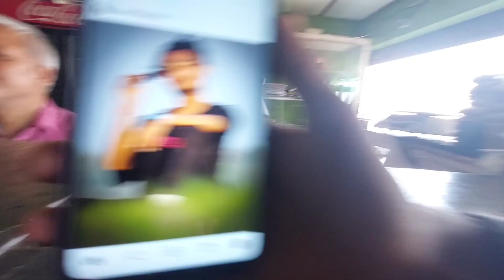Video shoot kalampwidg Kajolgaon yao// @britibrahma6368 jg minikaonailo 🤣🤣@khansaigb98mix98